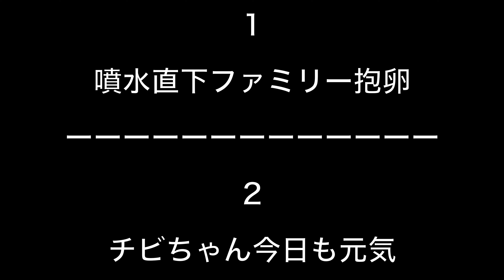カイツブリ・噴水直下で産卵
一日一尺　今日の鳥果
井の頭公園の噴水直下のファミリーが
卵を産んでいました。
夏とはいえ、いつも水がかぶるので、
卵が冷えないか心配になりました。
その他
あいかわらずチビちゃん、活発で元気です。

music雨の町子さん　©️DOVA SYNDROME